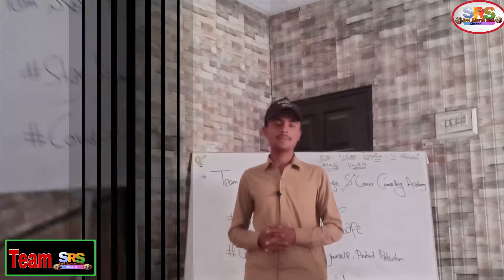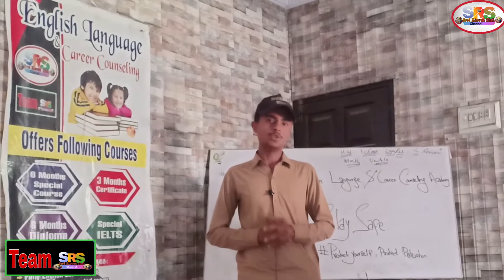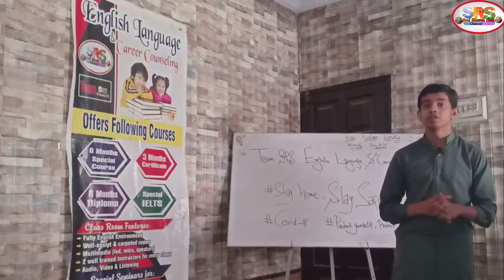Team SRS Academy students and teachers sharing Awareness about COVID 19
About Syed Rizwan Shah,
Name: Syed Rizwan Shah Date of birth: 15th December 2001 Profession: Student Nationality: Pakistani Religion: Lovely Islam
Brief introduction,
Syed Rizwan Shah a motivational speaker,community trainer, freelancer,blogger,scholar and a name among millions,who struggled,failed and surged ahead in search of success,happiness and contentment.We want to help you and serve for humanity.
 Team SRS a non government non profit organization.
To know more about us.

Thanks alot Dears.
شکریہ